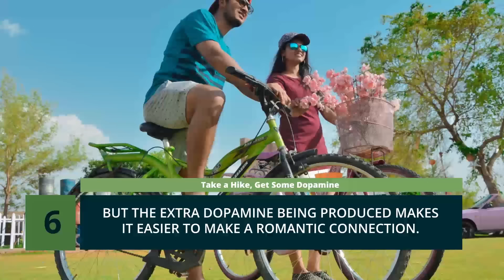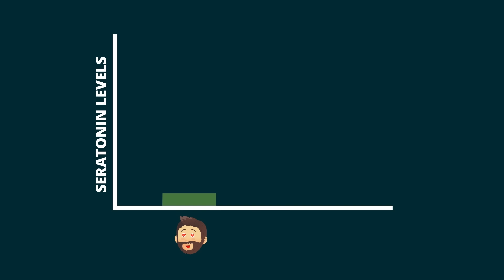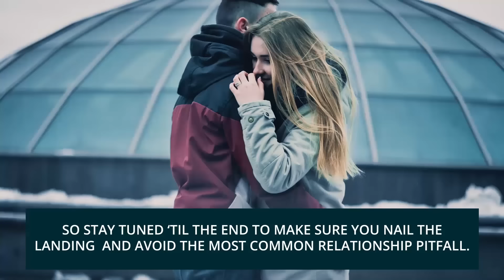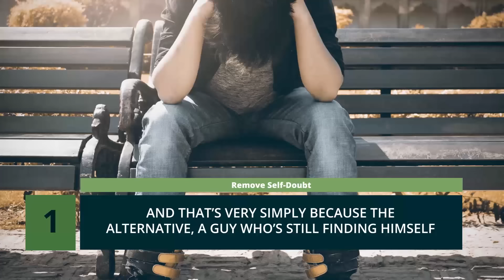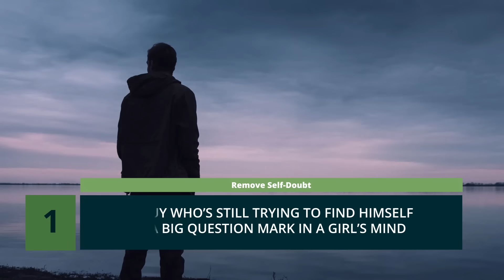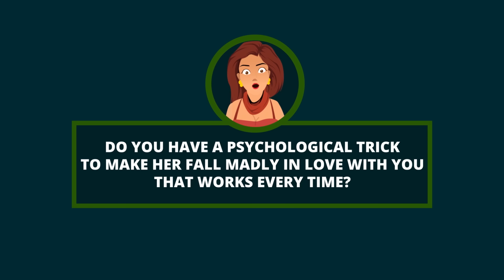6 Psychological Tricks to Make ANY Girl Fall in LOVE with You (Make HER Chase YOU)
In todays' video, we show you 6 Psychological Tricks to Make a Girl Fall in Love With YOU!

You want to know how to make a girl fall in love with you? Want to make her crazy for you and make her chase you? Well, we’re going to show you 5 psychological tricks to get her to like you grounded in the latest research on love and attraction. It’s hard to make a girl crazy for you when you don’t know how their brains work.

But in this episode, you’ll find the most important things women find very attractive.

Chapters:
0:50 Take a Hike, Get Some Dopamine
2:07 Pump Up Her Feel Goods
3:18 Master the Name Game
4:08 Be the Man She’s Looking for
6:12 Don’t Just Fake It ‘til Ya Make It
7:10 Remove Self-Doubt

Episode #114